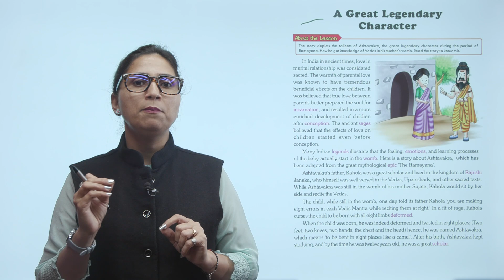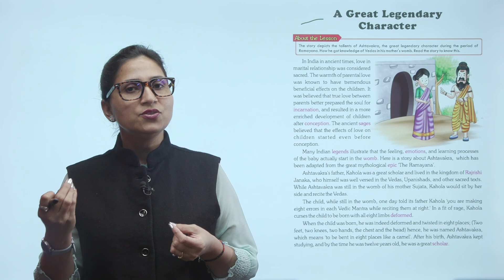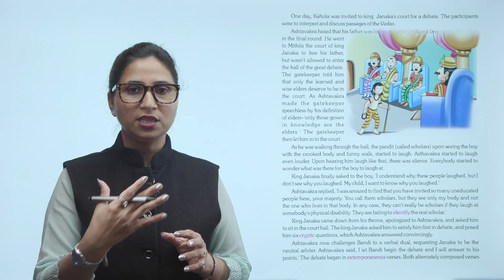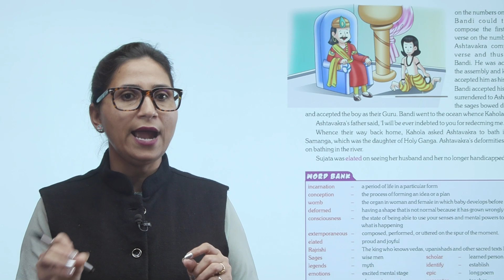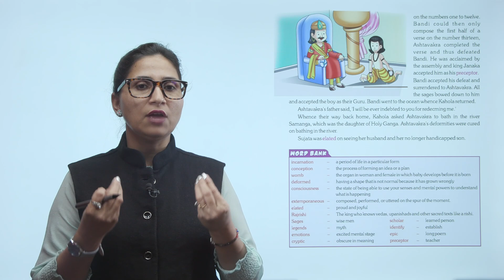Ch 16 | Small Step | English | English 7 | A Great Legendary Character | For children